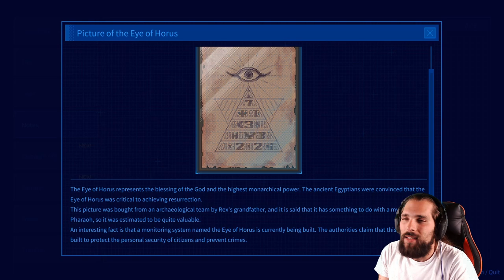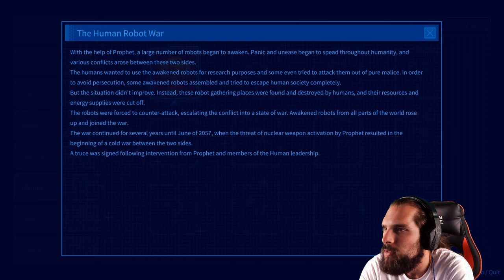Wir schrotten unseren Hausroboter / Tales of the Neonsea #2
Weitere knifflige Rätsel erwarten uns auch in diesem Teil. Wir retten eine Katze vor einem "bösen" Geist und sorgen mit unserer Inkompetenz dafür das unser BBX "stirbt.

Ich hoffe euch hat das Video gefallen, Wenn JA! Dann findet ihr auf meinem Kanal noch viel mehr solcher Videos. Drückt auch den Abo-Button um nichts zu verpassen. Über ein Like würde ich mich auch freuen ;)

Habt ihr Verbesserungsvorschläge oder wollt ihr ein bestimtes Spiel sehen ? Dann auf mit euch in die Kommentare und lass es mich wissen.

Für die neuesten Ankündigungen und News schaut einfach auf Twitter oder Facebook vorbei: